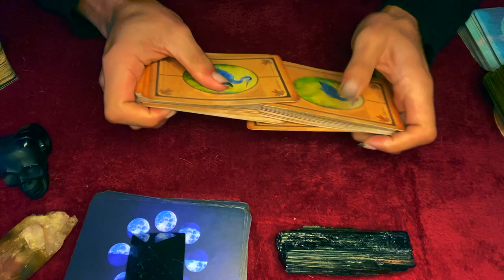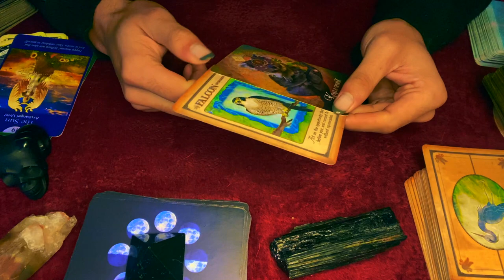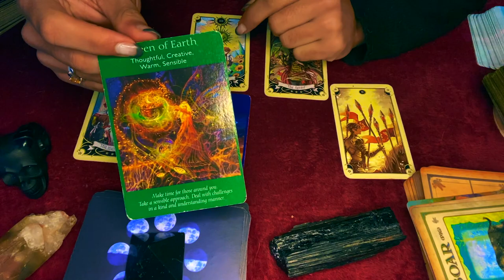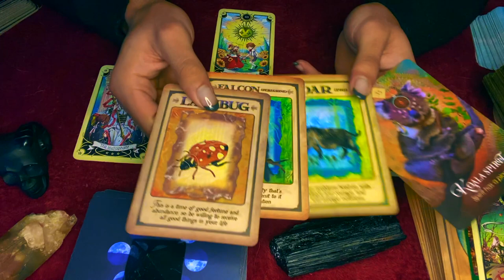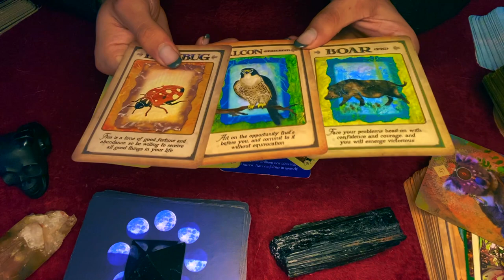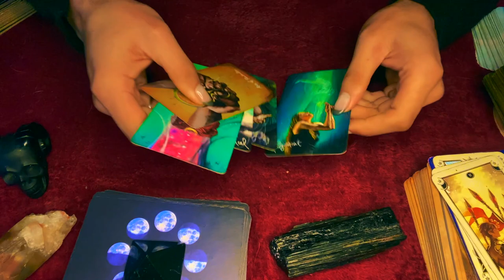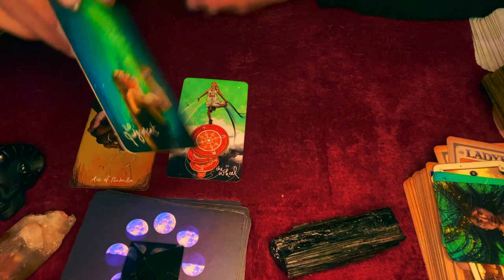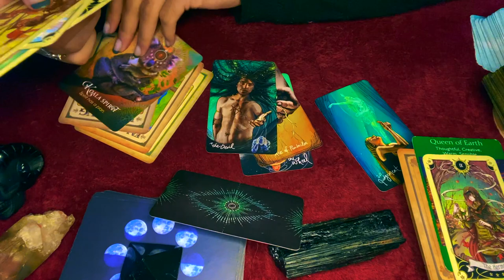Libra ♎️ URGENT ANCESTOR TAROT MESSAGES (MUST SEE!) 2021 Tarotscope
urgent Ancestor tarot messages for the zodiac sign libra. In this Tarot reading I use tarot to relay any urgent messages that libra’s Ancestor has for them. These messages could pertain to libra’s Soulmate, twin flame, career, finances or love. These Ancestor messages that come through in the tarot cards for this urgent Ancestor tarot reading messages are for ALL libra’s under the Sun, Moon, Rising zodiac sign. I hope these tarot Ancestor messages for libra resonates my beautiful libra’s

$SimplyVelca

~ 🖤 Social Media 🤍 ~

🎵 Music Credits 🎶